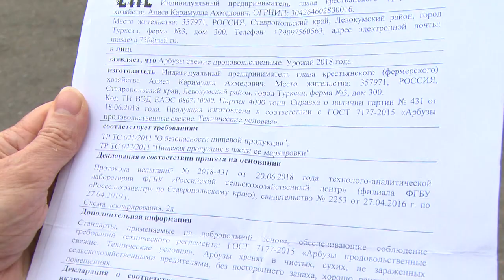На Щелковском рынке промониторили качество сезонной продукции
Безопасный урожай. Специалисты Щелковской ветеринарной станции оценили качество сезонной продукции. Кто и как проверяет овощи, фрукты и лесные ягоды, и как выбрать правильный арбуз, расскажет наш корреспондент.